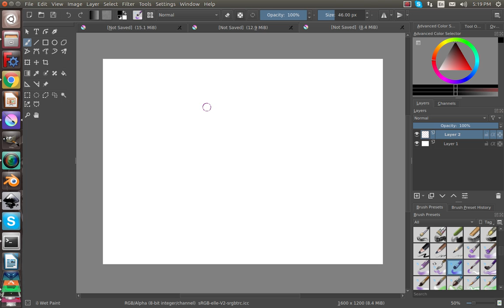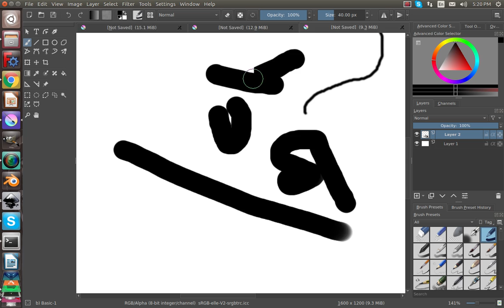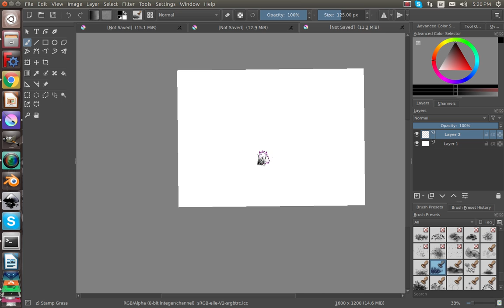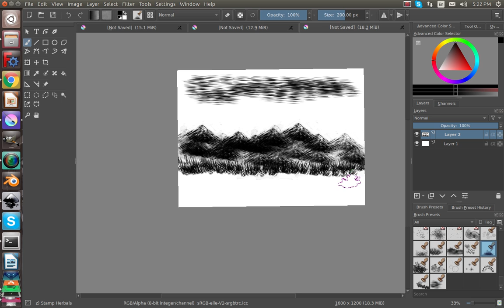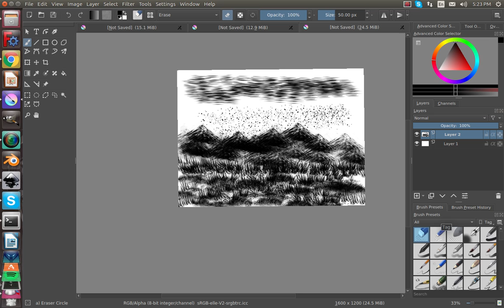Krita #5 : Brush Presets - Tutorial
In this tutorial I show you some of the brush presets Krita has to offer. Their sure is a lot of them but they all have their purpose. Thanks!! :)